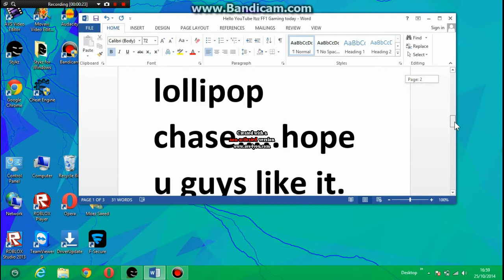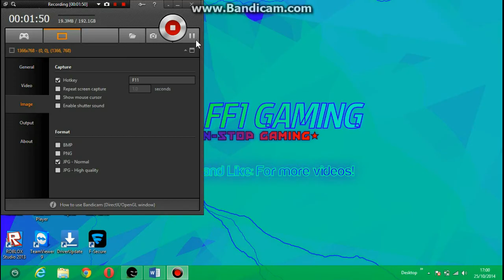STYKZ Series: The Lollipop Chase Part 1